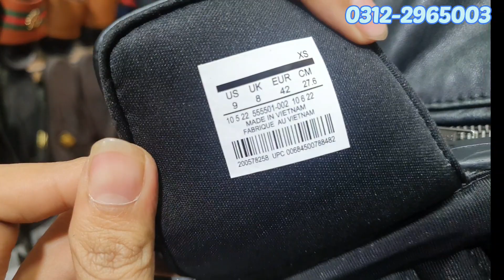NIKE  ADIDAS UNDERARMOUR JORDAN SLIDES|| WHOLESALER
We have visited a shop in Javeria Mall Located At Sadar Near Atrium Mall Karachi. The Basic Purpose Of our video is to keep our audience aware of trending shoes with good rates.

VENDOR DETAILS👇

Shop Name:Ghazanfar Shoe Store
Location:Javeria Mall sadar Near Atrium Mall Karachi